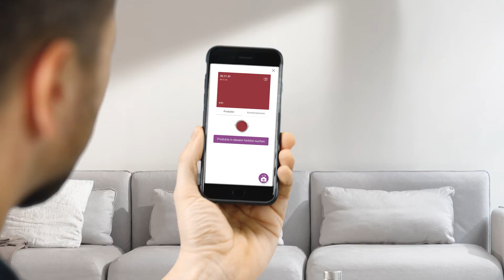SIKKENS – Dank Alpha Innenwandfarben ist kein Fall zu schwer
Bei besonderen Kundenansprüchen und Spezialaufgaben kannst du keine Kompromisse eingehen. Auch der zunehmende Wettbewerb verlangt, dass du immer bestens gerüstet bist. Deshalb brauchst du einen starken Partner, der dir ein Rundum-Sorglos-Paket zur Seite stellt: Das ist Alpha mit den besten Produkten, überzeugenden Beratungsinstrumenten, gewinnbringenden Weiterbildungsmöglichkeiten und kompetenten Ansprechpartnern. Mit Alpha erhältst du nicht nur Produkte der Premiumklasse, sondern ein Gesamtkonzept, dass dich nach vorne bringt und für die Spezialaufgaben im täglichen Einsatz wappnet. Denn mit Alpha kannst du mehr!

BESTES MATERIAL
Mit Alpha sparst du Zeit und Geld: Die Produkte zeichnen sich durch hohe Deckkraft aus, sind ausbesserungsfähig, streiflichtunempfindlich und über das Color-Mix-System tönbar.

FARBKOMPETENZ
Mit Alpha stellt Sikkens dir entsprechende Beratungs- und Farb-Tools zur Verfügung, die dir und deinen Kunden den Weg zum perfekt abgestimmten Farbkonzept erleichtern.

SCHULUNG, WORKSHOPS, AKADEMIE
Produkte, Anwendung und Tools, Farbwissen, betriebswirtschaftliches Know-how und rechtliche Fragen – unser Weiterbildungsangebot macht dich fit für einen richtig guten Job.

DEINE ALPHA VORTEILE AUF EINEN BLICK
Dank der neuesten Innovationen aus unserer Forschung und Entwicklung bist du in Sachen Produkttechnologien der Zukunft immer am Puls der Zeit!

Alpha Rapid Plus, Alphadur HD SF und Alphacron SF – DREI STARKE ECKPFEILER